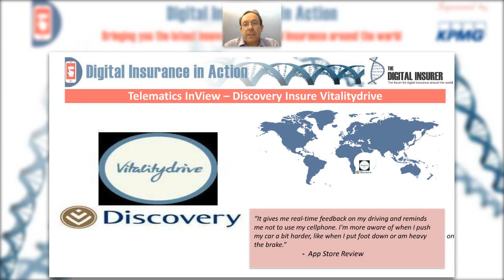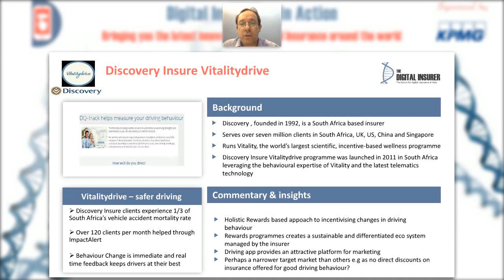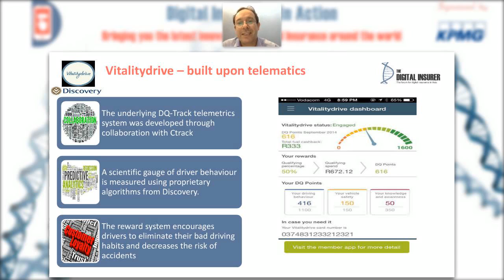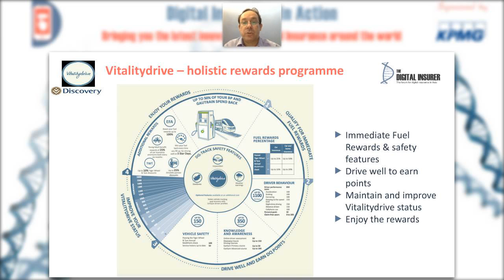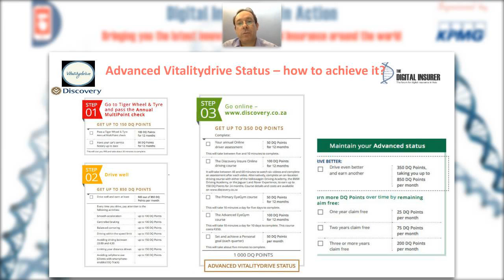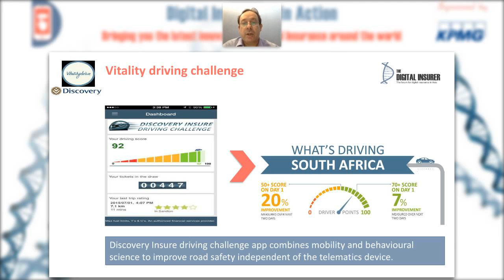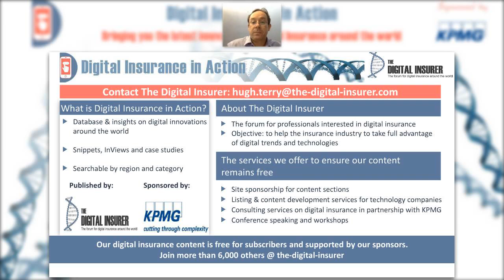Telematics InView: Discovery Vitalitydrive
The Digital Insurer releases a Telematics InView on Discovery Vitalitydrive, an insurer with the world's largest scientific, incentive-based wellness programme from South Africa.